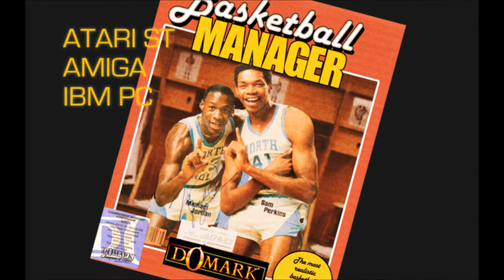CM 93 | basketball manager commercial | retro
if you're watching collyer and co - MAKE THIS GAME